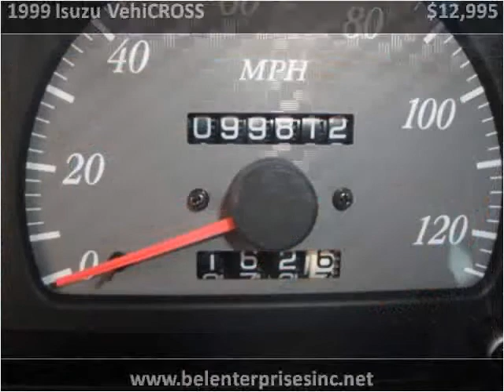1999 Isuzu VehiCROSS Used Cars Gaithersburg MD